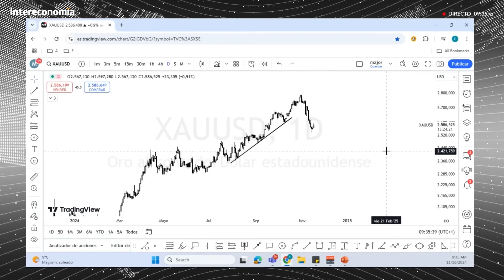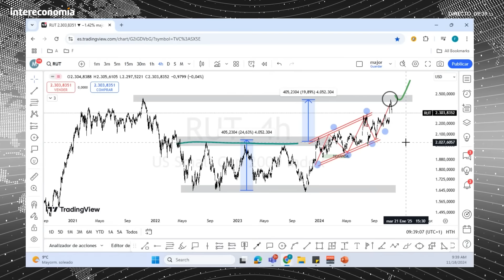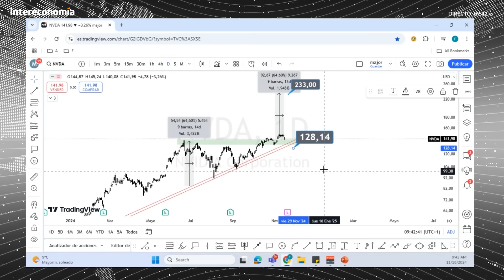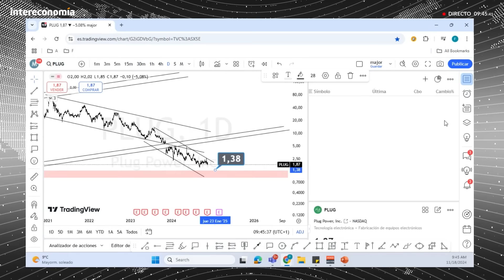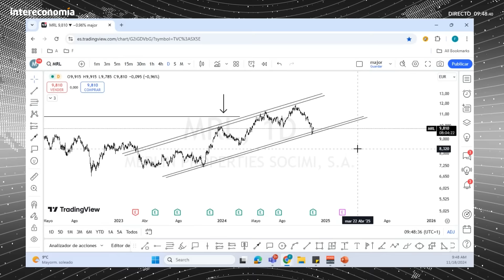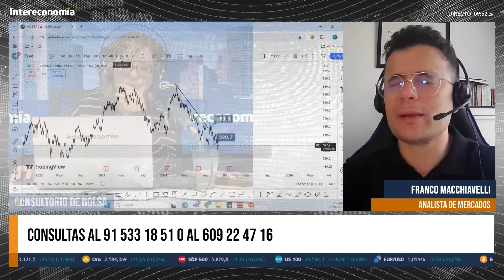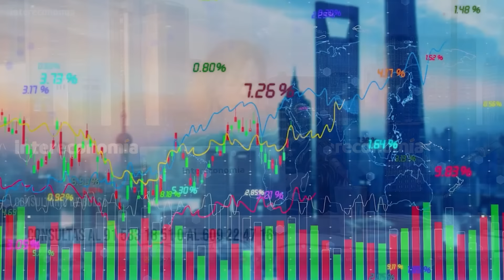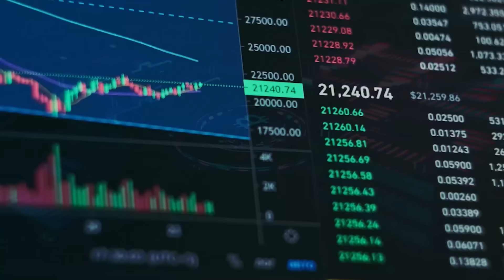¿Qué está pasando con el Oro? Caída y oportunidades para invertir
En el Consultorio de Bolsa con Franco Macchiavelli, se analizó cómo el apetito por el riesgo ha crecido, lo que podría marcar el inicio de un rally de Navidad en los mercados. Las bolsas están repuntando, mientras que el oro retrocede, y el bitcoin ha alcanzado niveles técnicos clave en los 89.300 dólares. En Europa, ASML se destaca como un proveedor de chips con una cotización atractiva después de un castigo excesivo, mostrando un sólido potencial a largo plazo. Además, el Russell 2000 muestra fortaleza histórica, lo que refleja una renovada confianza de los inversores. Todo parece indicar un cierre de año marcado por el optimismo en los mercados.